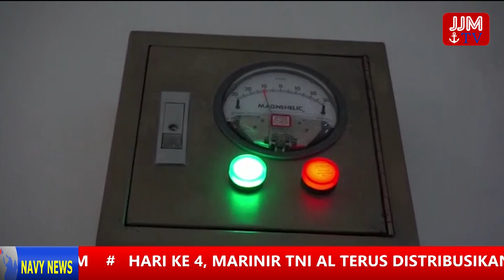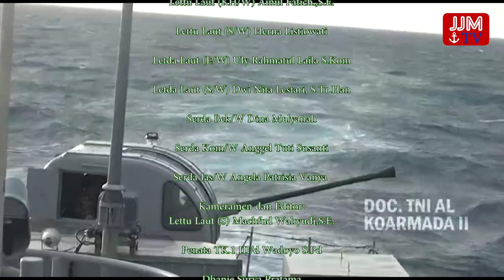NAVY NEWS - Berita Sepekan, Jumat, 26 Februari 2021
Like & Follow Facebook:
Dispen AL

tni_angkatan_laut